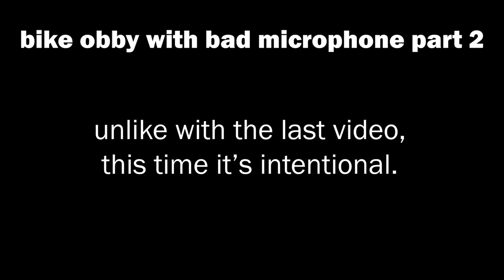return of the bike obby and the broken mic (roblox)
i think i figured out what happened in the last video. for some reason, every single audio track in obs was selected for both desktop audio and microphone audio. my microphone wasn't and still isn't broken. this video is titled the way it is because mic rhymes with bike.